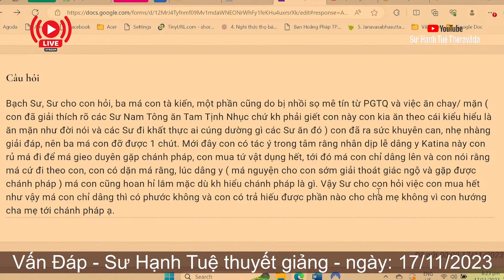2557. Người thân dâng vật phẩm cúng dường mình mua có được phước không?